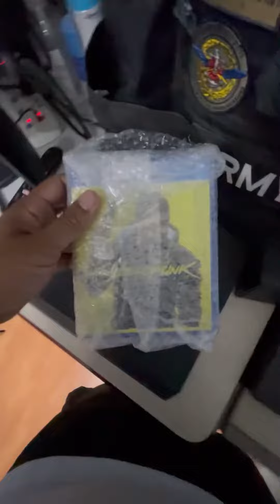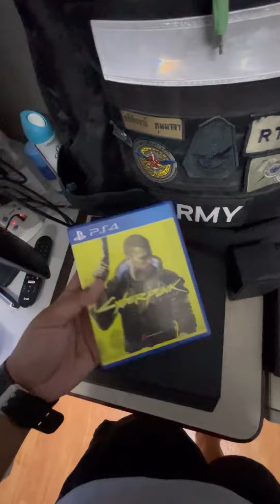รีวิวแกะกล่องแผ่นPs4 Pro เกม Cyberpunk 2077 แผ่นแท้โซน3ซับไืทย🇹🇭🇹🇭🇹🇭